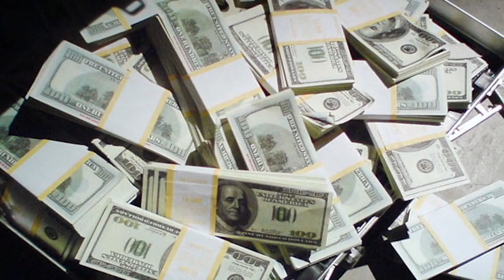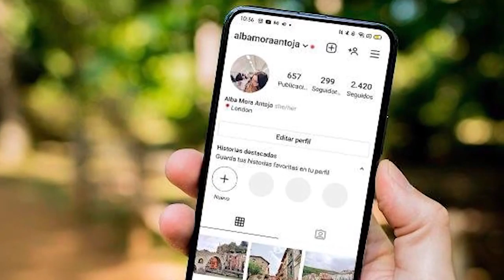La Historia de esta Semana con Mariangel Ruiz || Del lunes 17 de mayo al domingo 23 de mayo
Israel y el grupo militante palestino Hamas acuerdan un cese del fuego. Cientificos advierten de nuevo accidente en Chernobyl. Mechones de Kurt Cobain se subastan por casi 12.000 euros. Todo esto y más en la Historia de esta semana con Mariángel Ruiz.